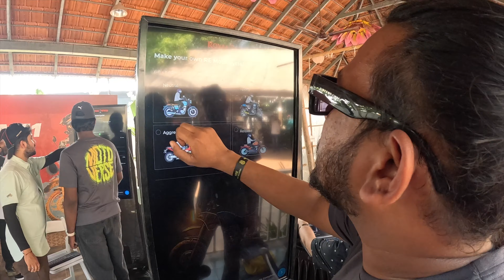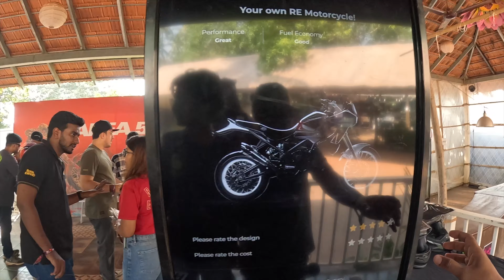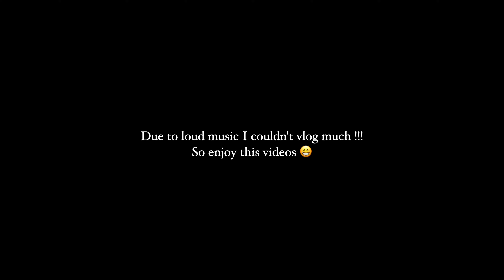MOTOVERSE Day 1 🔥 || Best Sunset view Cafe in Goa || Saga Vlogz || EP 2